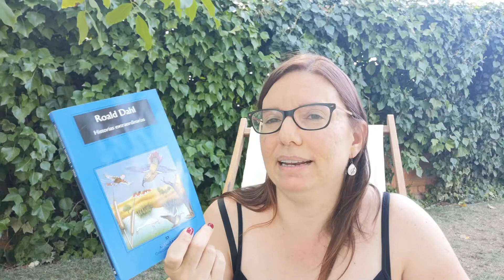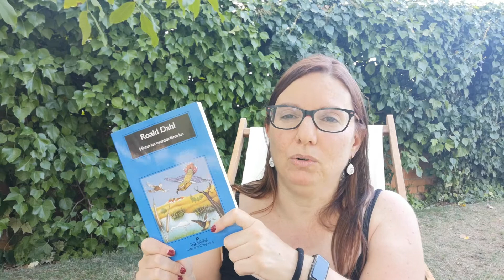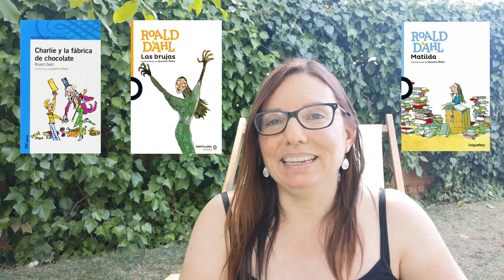💬 Hablemos de ROALD DAHL - ¡CURIOSIDADES! 🌟Club de Lectura🌟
Os cuento 7 datos curiosos sobre la vida de Roald Dahl y propongo las opciones para la lectura conjunta de septiembre en el Club Libros en Vena. ➡️ Link al Club de lectura LIBROS EN VENA en DISCORD

0:00 Empezamos
0:51 ¿Por qué traigo a este autor?
2:56 Dato curioso número 1
3:16 Dato curioso número 2
4:04 Dato curioso número 3
4:25 Dato curioso número 4
4:39 Dato curioso número 5
4:55 Dato curioso número 6
5:45 Dato curioso número 7
6:48 Propuestas para el Club de Lectura
8:17 Plazos para votar y comienzo de la lectura
9:19 Despedida
9:43 Tomas falsas

Podéis descargar gratis el ebook: “ABRAXAS, tres relatos de ciencia ficción”, en mi página web
Y mi novela de fantasía renacentista, El Templo de los Inocentes, está a la venta

VÍDEOS Y ENLACES RELACIONADOS  ⬇️
Curiosidades sobre autores y autoras (lista de reproducción):